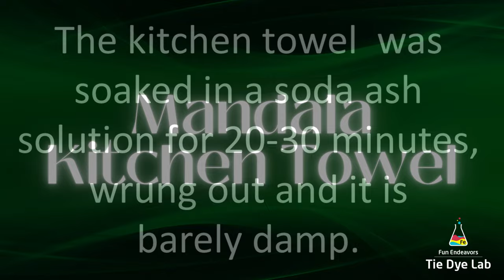Tie Dye Designs: 8 Point Mandala [Ice Dye]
This video is for an 8 point mandala.  It showcases Spicy Plum from Pro Chemical and Dye.  I hope you enjoy!

Links:
Dye colors I used:

Flour Sack Kitchen Towels

Respirators I use

8” Locking Curved and Straight Hemostats

10" and 12" Curved Locking Hemostats

Hi guys!